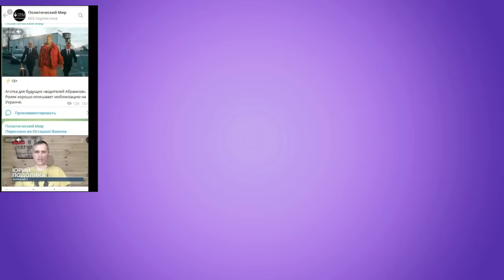Путин о модели развития России